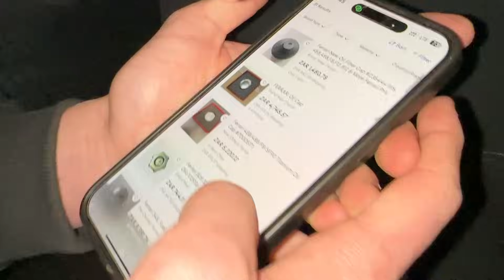EAR-PIERCINGLY LOUD BMW G87 M2!!! /// *INSANE* 🔥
Join the gents as we chill and hit up events, get up to nothing and talk a whole bunch of nonsense 😂

Another special shout-out to Raza Auto for sponsoring our project build with a crazy exhaust system!
& Another special thanks to Jermaine, a loyal viewer of the channel, for organising this collaboration to help our project build get to a super sick level that it's about to reach!

If you have a sick car that you would like to have it featured on the channel, old school or new school, super clean or rowdy 😁 hit me up on Instagram, or comment down below...